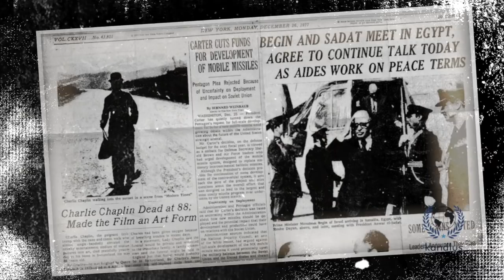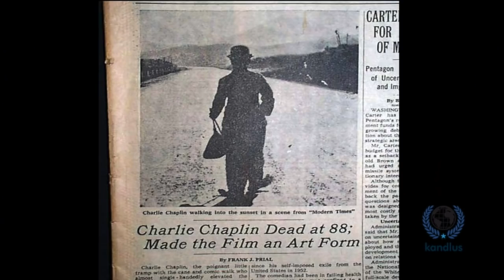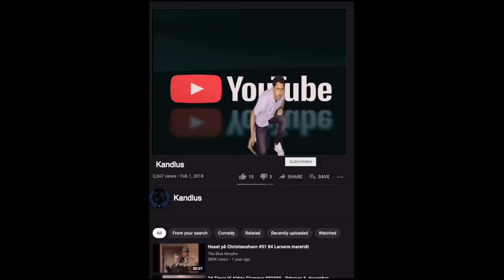چه اتفاقی برای جسد چارلی چاپلین افتاد؟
سر چارلز اسپنسر چاپلین بازیگر طنز ، فیلمساز و آهنگساز مشهوری بود که در دوران فیلم بدون صدا به شهرت رسید. او از طریق شخصیت نمایش خود ، The Tramp به یک نماد جهانی تبدیل شد و یکی از مهمترین چهره های تاریخ صنعت فیلم محسوب می شود. دوران حرفه ای وی بیش از 75 سال از کودکی در دوران ویکتوریا تا یک سال قبل از مرگ وی طول کشید. او در این مدت هم مورد تمسخر و هم مجادله قرار گرفت. سرانجام چاپلین در کریسمس ‍۱۹۷۷ در کنار دریاچه ژنو در سوئیس ، در خانه خود در گذشت و همسر چهارمش ، و هشت فرزندش او را در قبرستانی آرام در کنار خانه خود دفن کردند.
او زندگیش را وقف کمدی کرد اما زندگی پس از مرگ او شبیه یک فیلم ترسناک بود که  شامل یک جسد گمشده بود.